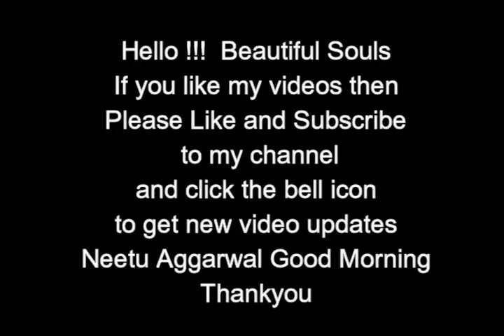Happy Friday E-Card,Happy Friday Wishes,Happy Friday Status,Happy Friday Greetings,Happy Friday Gifs